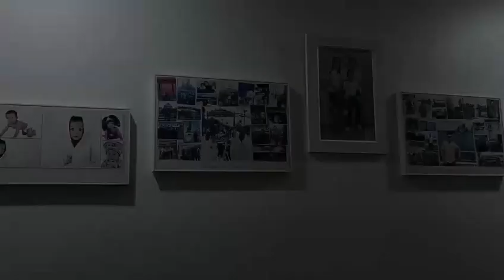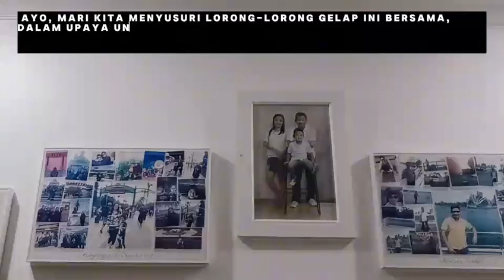Hilang Koneksi (Sebuah Film Pendek karya Daveen Devonlica) SDS Ign Slamet Riyadi karawang.